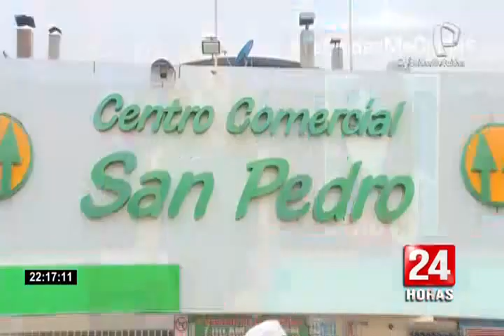Pese a no ser de su jurisdicción, municipio de SJM autoriza a ambulantes a vender en Chorrillos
Una disputa limítrofe responde a la invasión de comerciantes informales que se evidencia en los alrededores del mercado San Pedro, en Chorrillos. Y es que según los ambulantes, la Municipalidad de San Juan de Miraflores les otorgó una autorización para vender en esta zona, pese a que le pertenece a otro distrito.

Ante esta situación, el gerente de desarrollo urbano de Chorrillos, Boris Izaguirre, señaló que no se permite la venta ambulatoria en la vía pública.

Además, precisó que el documento que alegan tener los ambulantes para trabajar en esta zona, no tiene validez en la comuna de Chorrillos.

¿Qué dice la Municipalidad de San Juan de Miraflores al respecto?

Un equipo de Panamericana Televisión intentó comunicarse con la alcaldesa de ese distrito, pero no tuvimos éxito ante esta solicitud de comunicación y derecho a descargo.

En tanto, se conoció que la Municipalidad de Chorrillos, en los próximos días, instalará 4 ferias navideñas, dando posibilidad a los ambulantes informales para que puedan formar parte de esta campaña de fin de año.